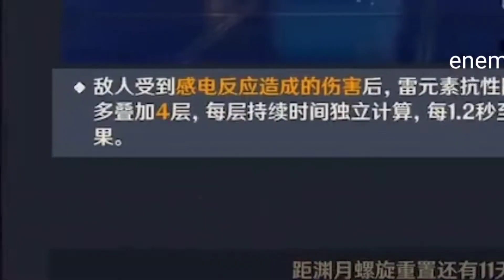CN Genshin Abyss Tournament but only the funniest parts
There was more but I have to go heal Yoimiya first.
sorry i cant chinese-